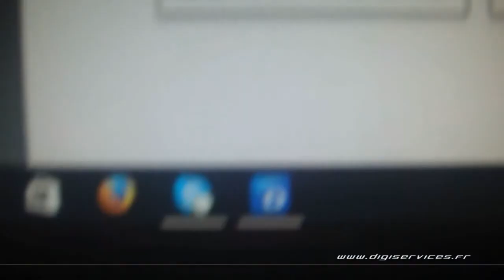Skoda Fabia 1.6 tdi 90cv DSG Reprogrammation Moteur @ 136cv Digiservices Paris 77 Dyno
Passage dans nos locaux pour la reprogrammation moteur d'une Skoda Fabia 1.6 TDI de 90cv.